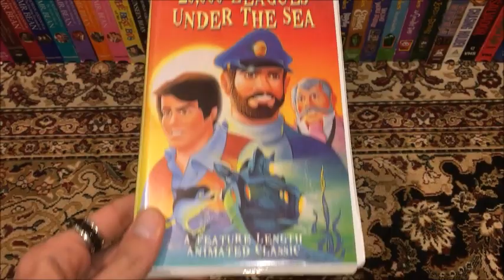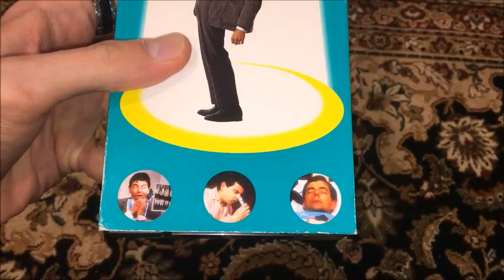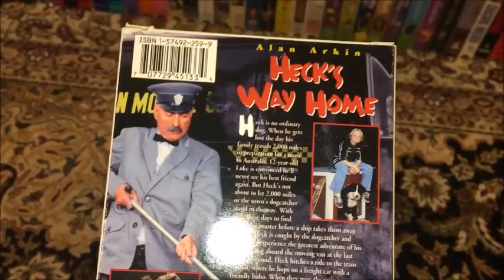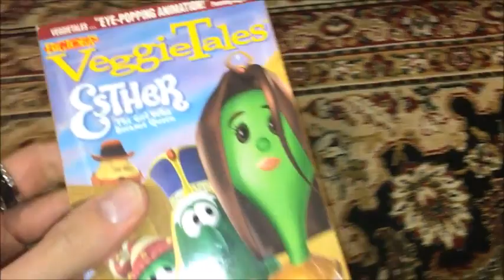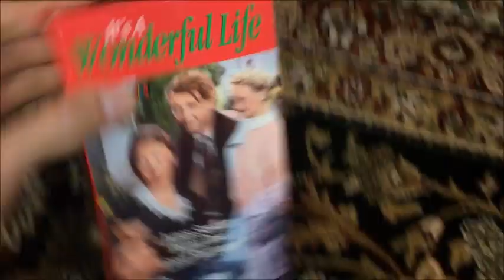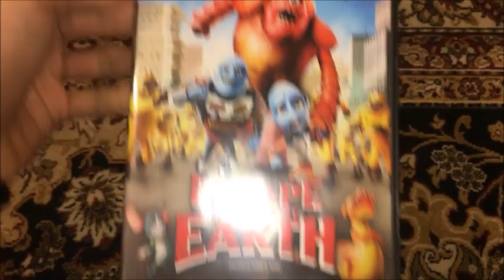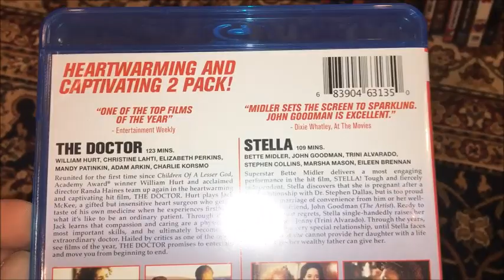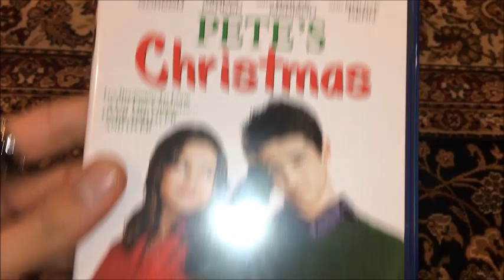The Rest Of My VHS/DVD/Blu-Ray Collection (2020 Edition)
This Was Recorded Last Night. I Have Attempted To Get It Up, But It Was Very Late, And Plus I Got Tired. So I Didn't Feel Like Uploading Until Now!